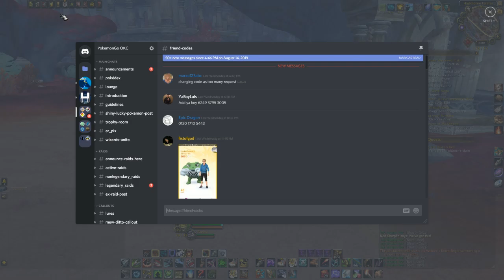World of that one place